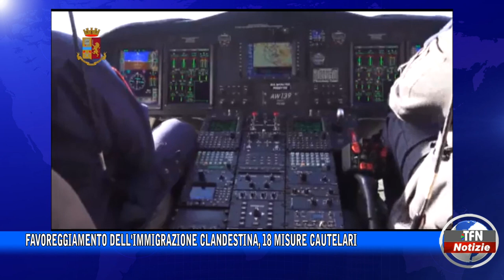Favoreggiamento dell'immigrazione clandestina, 18 misure cautelari